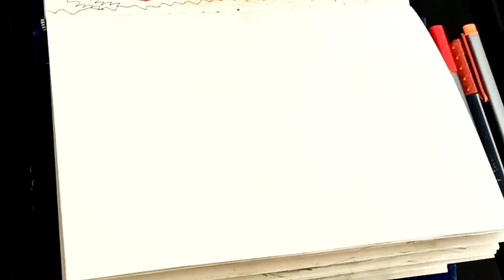painting:How Painting Can Help You Empty Your Mind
My name is Fateme Osali, nicknamed Anahita
I am a painter, I want to share my paintings and artwork with you, I hope you will benefit from them
We should not separate art from our daily life
Music, painting, dancing and working with clay etc. can all improve our quality of life
We all need art therapy
I will teach you to discover your inner artist and become more creative with painting
This is the first step to painting therapy and clearing the mind of the extra things we receive every day through virtual and real society
Try to always have a pen and paper with you and start drawing while watching a movie, having a friendly meeting or a friendly phone conversation.
Don't rush to paint any picture, we don't want to draw a particular picture, it doesn't matter if the picture appears during the scribble or the lines are jumbled, we just have to let the confusion of the mind drain.
Repeat this often to awaken your inner creative mind

paintingforbeginners